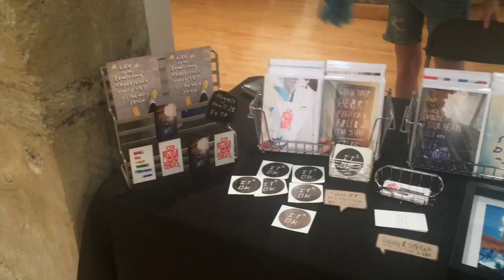FRINGE-MOI Mini Collage: 14 juin (Theatricus, Je Me Souvenirs, L’Après Fringe: Christmas Edition)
A Summary of our busy Sunday! Free events are happening in the FRINGE park until June 21st and the next "L’Après Fringe: 13th HOUR" is Monday, June 15th.. come stop by!

Les artistes, les spectateurs et les employés du Festival St-Ambroise FRINGE de Montréal, et tout le monde est invité à participer au FRINGE-Moi Mini! Simplement, envoyer vos courts vidéos sur Twitter avec les mots-clics fringebuzz et fringemoi. Nous collecterons nos préférés dans une compilation placée sur notre chaine Youtube à tous les jours! Passez un bon festival!

Artists, patrons and staff of the St-Ambroise Montreal FRINGE Festival, and everyone else is welcome to participate in FRINGE-Moi Mini. Simply post your short videos to Twitter with fringemoi & fringebuzz. We'll be collecting our favorites in compilations for our YouTube channel. Have a great festival!

TRIPTYCH by Luciani's Absolute Theater

Displaced by Ground Cover Theatre

The Famous Haydell Sisters Comeback Tour by The Famous Haydell

DIE MUTTER by The European Union